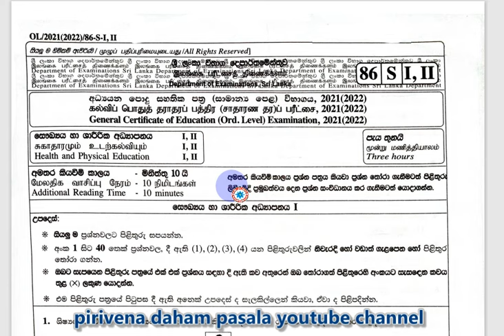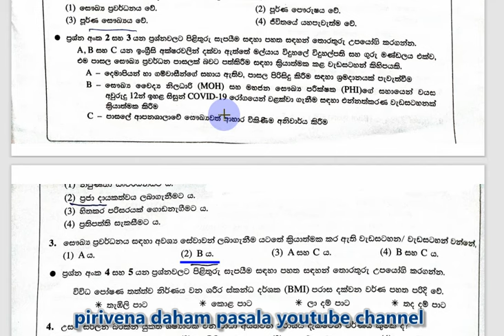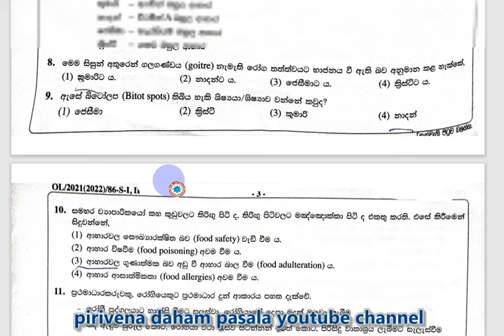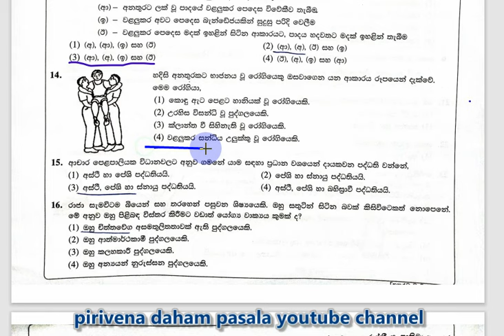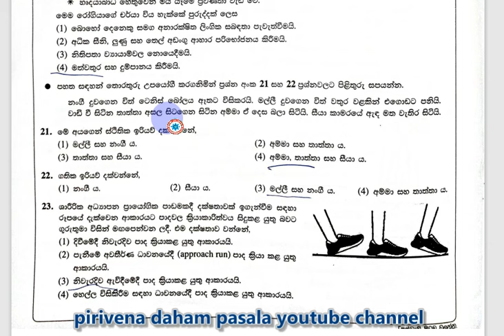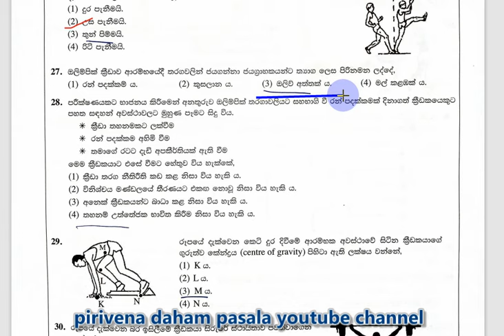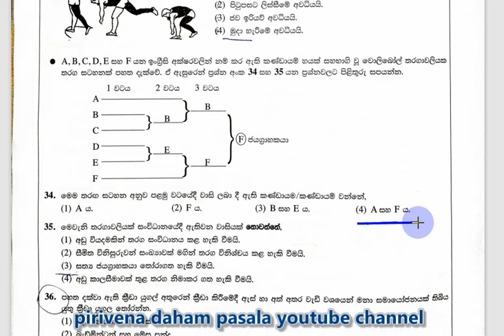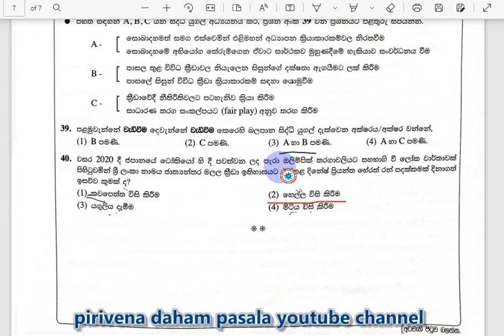O-L past papers and answers health I - 40